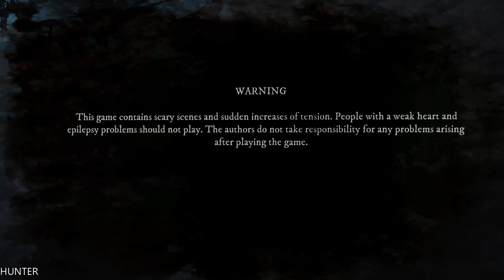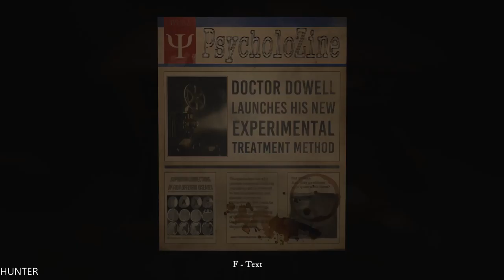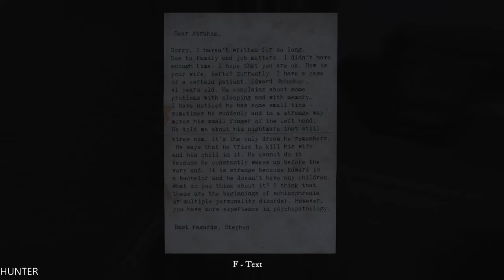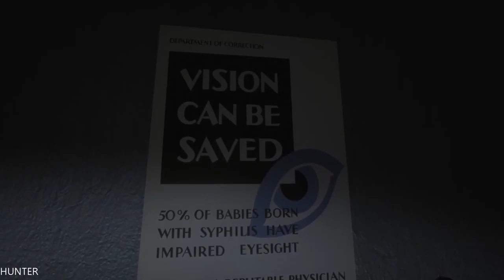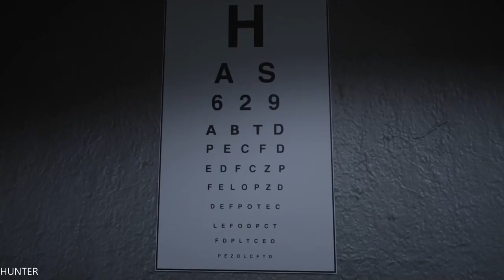Rise Of Insanity Gameplay GTX1080TI & INTEL I7 7700K (1080p)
Set in America in the 1970's, the story centers around Dr. Stephen Dowell, a renowned phycologist faced with a difficult patient who shows distinct yet contradictory symptoms of different mental disorders.
The life of the doctor himself is also shrouded in mystery – you must step into his shoes to find out the truth.

PC Specs:
- CPU: INTEL Core i7 7700K (4.6GHZ)
- MAINBOARD: ASUS ROG MAXIMUS X HERO
- RAM: G.Skill Ripjaws V 16GB (4X 8GB) DDR4 3400 Mhz
- VGA: ASUS ROG GTX 1080TI Gaming  11G
- SSD: Samsung 850 Evo 500GBX2
- HDD: WESTERN DIGITAL 3X4 TB SATA III HDD 128MB
- CASE: CORSAIR 600T WITHE
- PSU: Corsair HX1000i 1000W Platinum
- CPU COOLER: Corsair Hydro Series H100i GTX